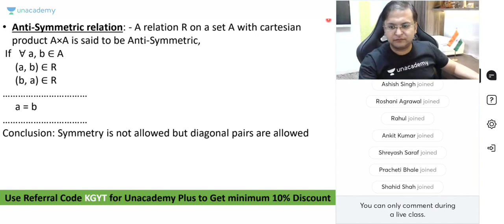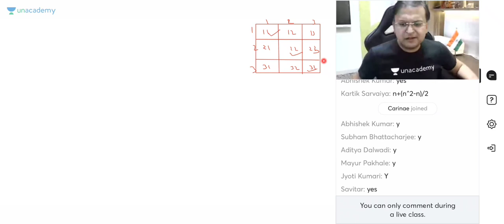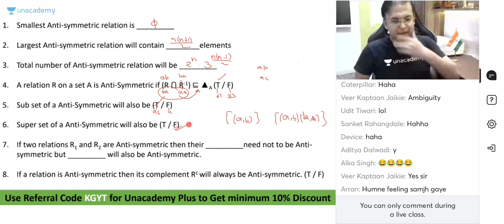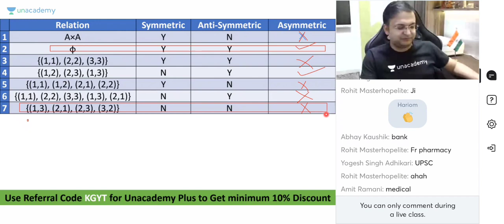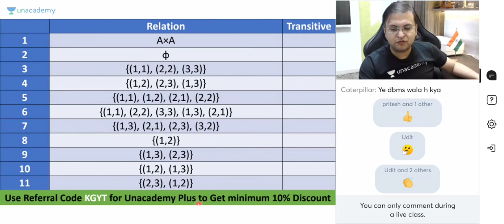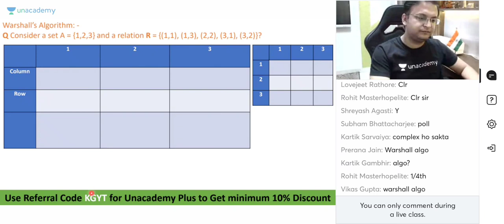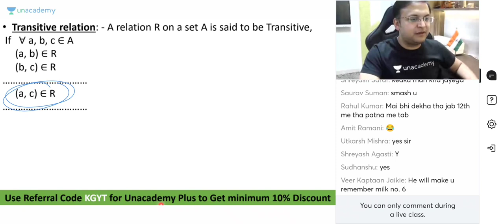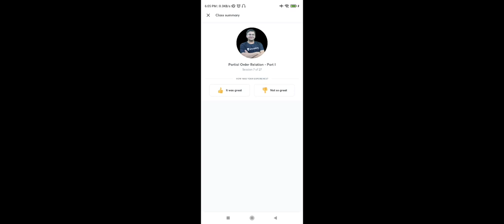Class 7 DM0